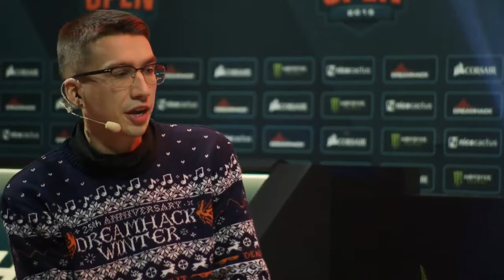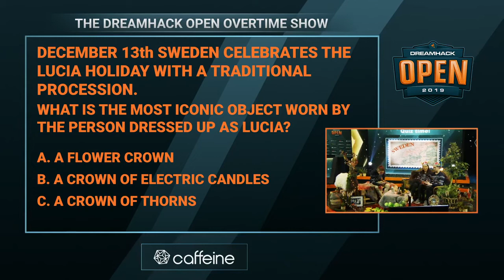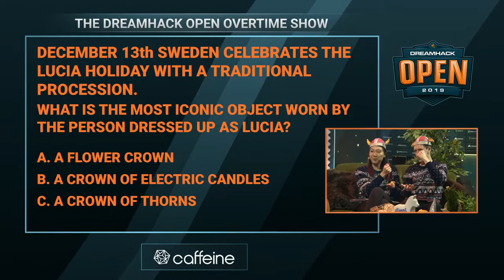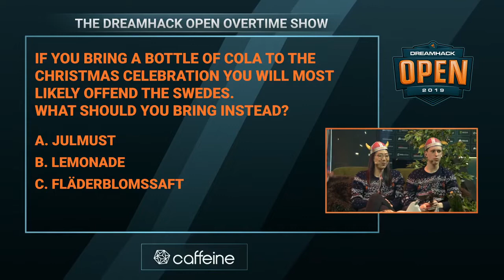The Overtime Show with Caffeine - DreamHack Open Winter